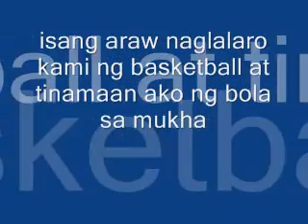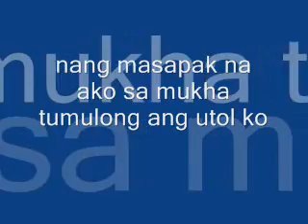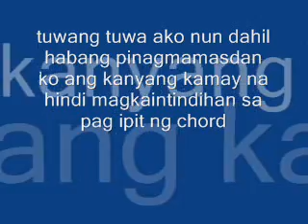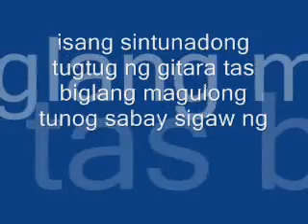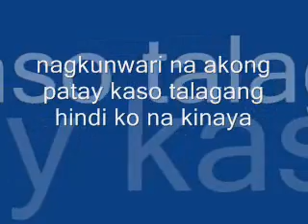A SAD STORY.wmv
dalawang magkapatid